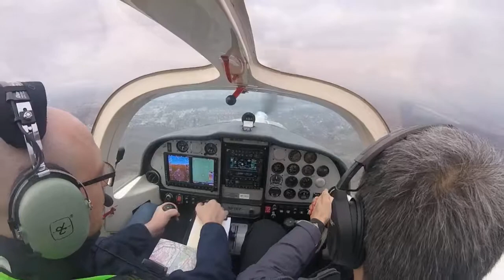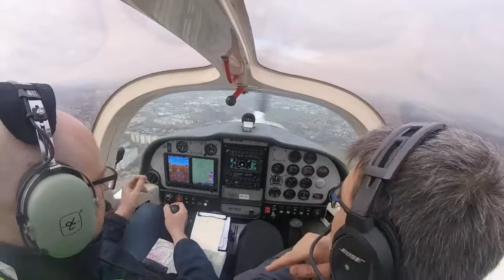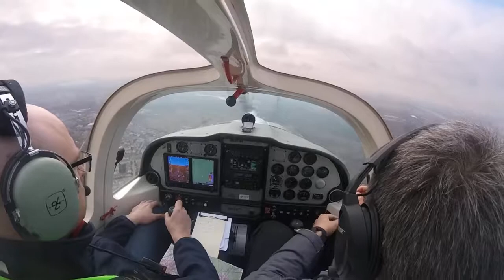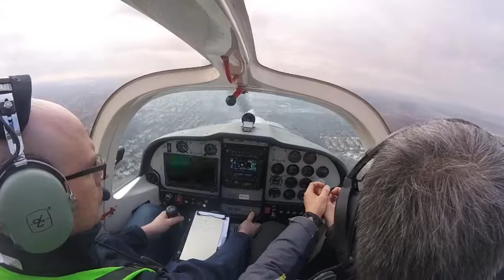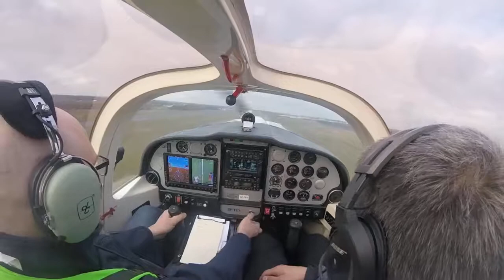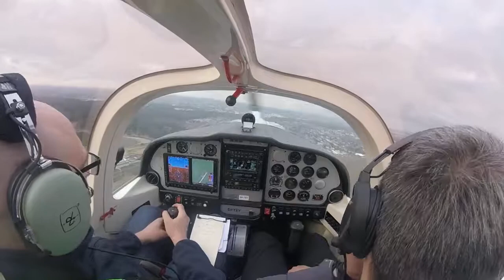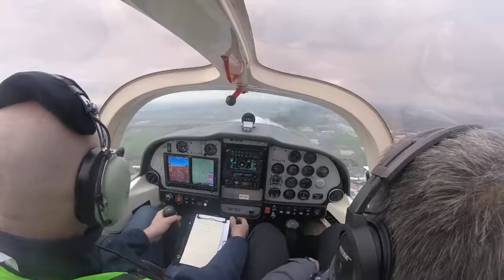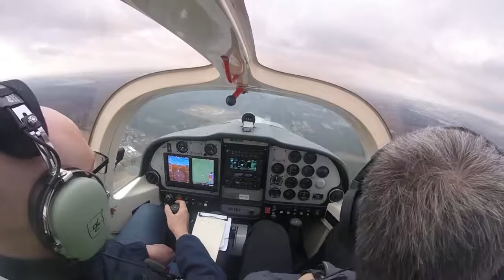Lądowanie EPPO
Poznań-Ławica